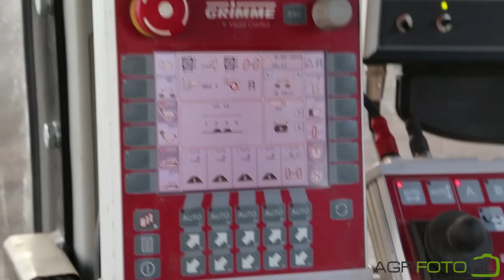The Fendt team planting potatoes | Fendt 724 on Soucy Tracks | Fendt 415 + Grimme GB 430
ENG: This video was taken a little while ago on May the 6th. We find a team of two Fendt tractors working side by side planting their last potatoes of the year. These are destined for seed. The land is prepared by a Fendt 724 Vario on Soucy tracks. On the front is a Lemken Kompaktor and on the rear a 6m wide Struik hook tine cultivator. The potatoes are planted by a Fendt 415 Vario with a CHD front tank and Grimme GB 430 belt planter. A Manitou Maniscopic telehandler is used to fill the hopper with seed. A video from the Fendt on tracks ploughing can be seen

NL: Deze video is alweer een tijdje geleden genomen, op 6 mei j.l. We zien een team van twee Fendt trekkers die samen bezig zijn hun laatste perceel aardappelen te poten. Het gaat hier om pootgoed. Het land wordt klaargemaakt door een Fendt 724 Vario op Soucy rupsen met een Lemken Kompaktor en Struik hakenfrees. De aardappelen worden gepoot door en Fendt 415 Vario met CHD fronttank en Grimme GB 430 snarenbed pootmachine. Een Manitou Maniscopic verreiker vult de pootmachine. Een video van de Fendt op rupsen aan het ploegen kun je hier vinden

GER: Dieses Video hat eine Weile her, am 6. Mai getroffen wurden Wir sehen ein Team aus zwei Fendt-Traktoren entwickeln gemeinsam ihre letzte Handlung, um Kartoffeln zu pflanzen. Es handelt sich um Pflanzkartoffeln. Das Land wird von einem Fendt 724 Vario auf Soucy Raupen mit Lemken Kompaktor und Struik Haken Fräse gemacht. Die Kartoffeln werden mit ein Fendt 415 Vario mit CHD Fronttank und Grimme GB 430 Legemaschinen gepflanzt. Ein Manitou Teleskoplader Maniscopic füllt die Pflanzer. Ein Video des Fendt Raupen Pflügen kann hier gefunden werden